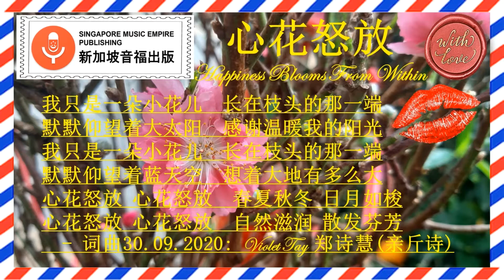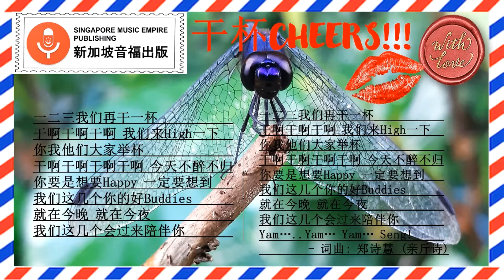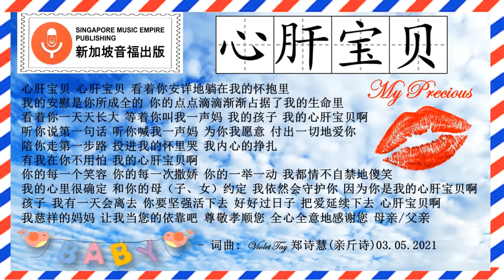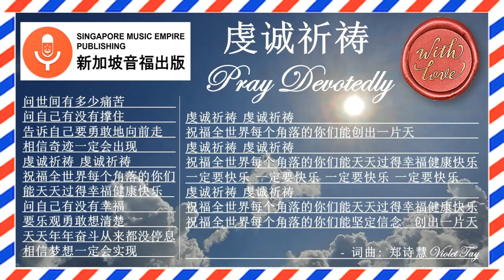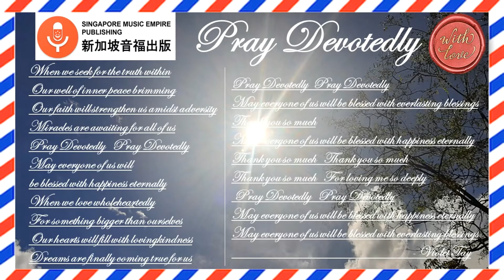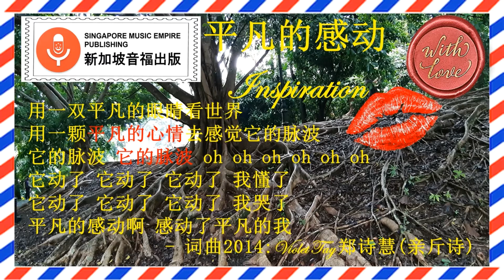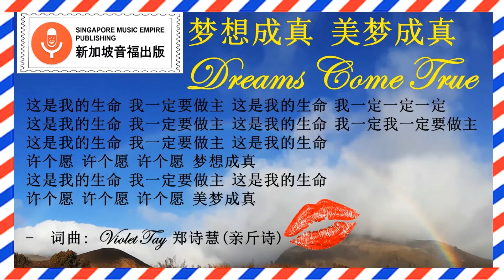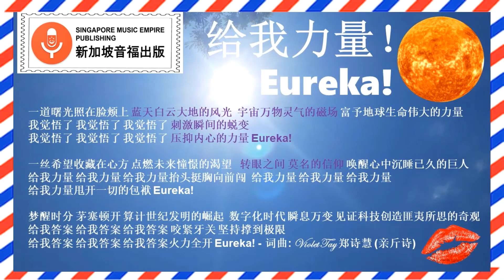SGMusicBlessings (2) 10 Songs of Happiness